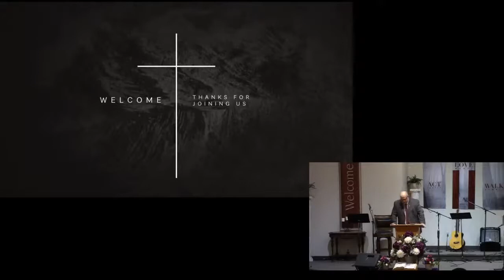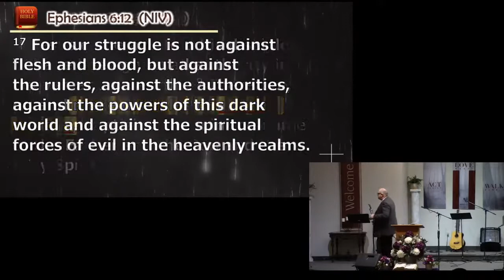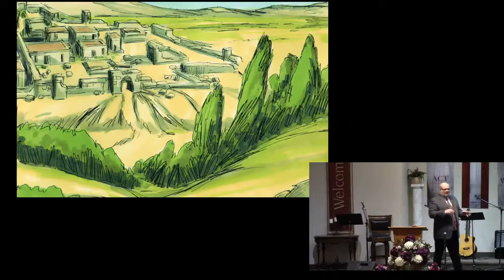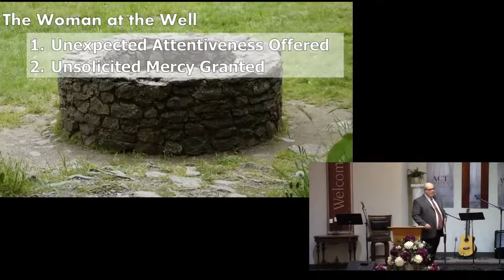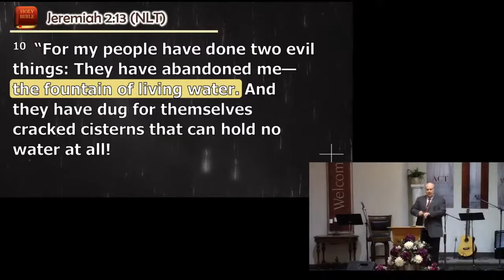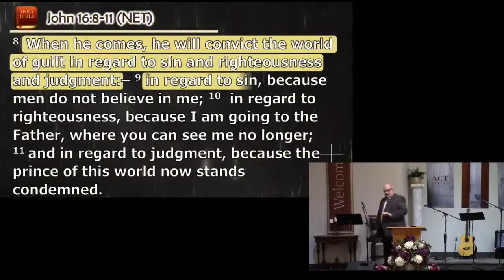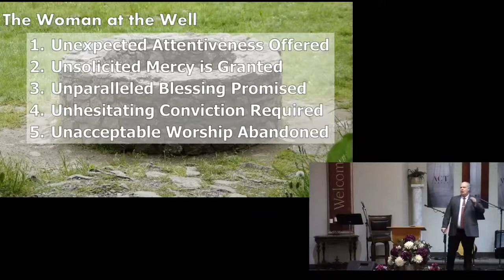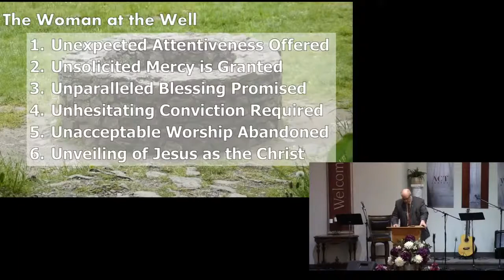The Woman At The Well